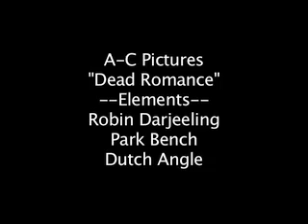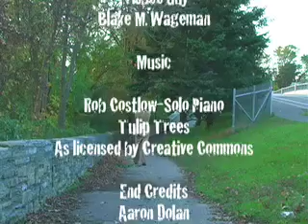Dead Romance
This is the film we made for the 24 hour Insomnia Film Festival.

It was shot on a Panasonic DVC-30